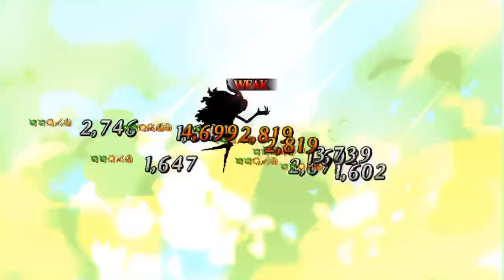ギル祭 ジム級 3T周回